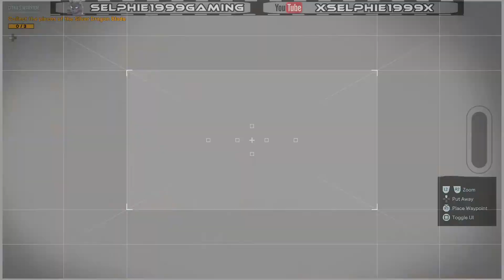Far Cry 6 - Vaas Insanity DLC : All 10 Chibi Toys Locations I Puff Puff Vaas I Guide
TIMESTAMPS:
0:00 - 0:45 : Chibi 1
0:45 - 1:28 : Chibi 2
1:28 - 2:25 : Chibi 3
2:25 - 2:54 : Chibi 4
2:54 - 3:22 : Chibi 5
3:22 - 3:57 : Chibi 6
3:57 - 4:29 : Chibi 7
4:29 - 5:02 : Chibi 8
5:02 - 5:41 : Chibi 9
5:41 -  : Chibi 10

▶ Follow Me On:

★ My PS4/PS5 ID: Selphie_1999

☛ GAME INFO ☚

Game: Far Cry 6
Developed By: Ubisoft
Published By: Ubisoft
Genre: First-Person Shooter

☛ OTHER INFO ☚